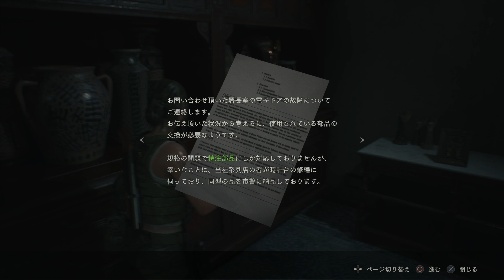act 3「BIOHAZARD RE:2」HARD CORE【サバイバルホラー】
2019年1月25日リリース。

1998年にプレイステーション用に発売された「BIOHAZARD 2 」のリメイク版。
レオンとクレアが初登場。Gウイルスとシェリーも初登場。
そしてラクーンシティは壊滅しました。

PS4版のZ verを難易度「HARD CORE」、日本語音声、
クレアシナリオ、アレンジコスチュームでプレイ。